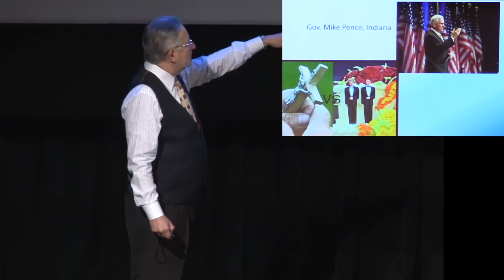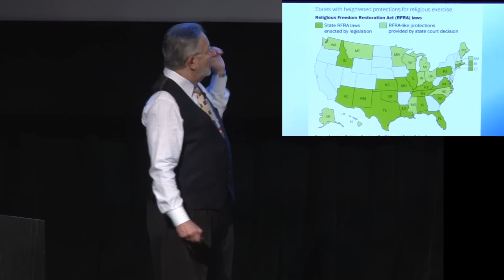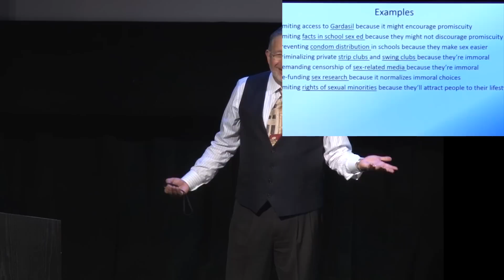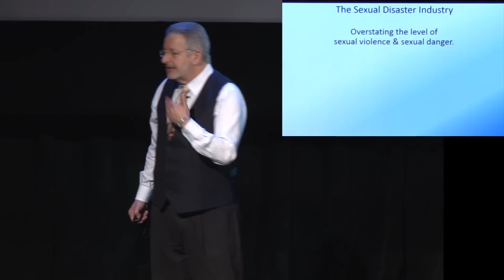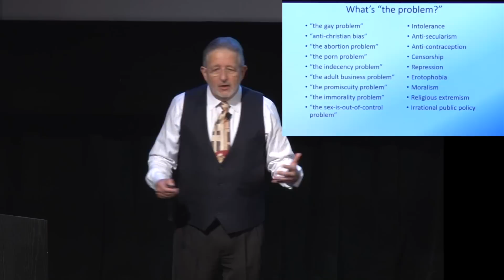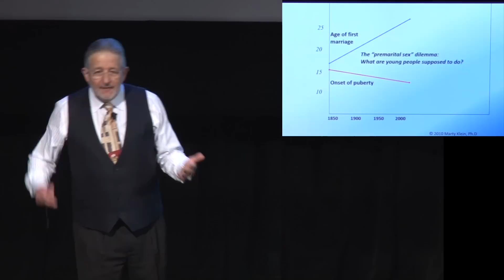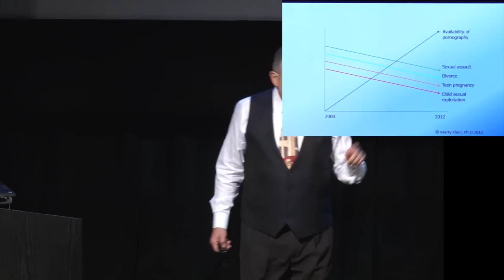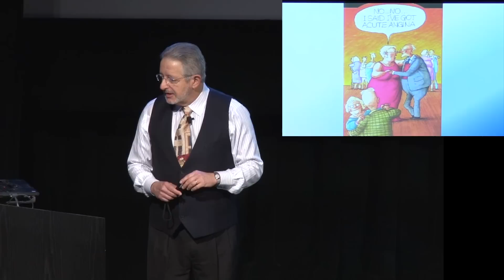Marty Klein - America's War on Sex